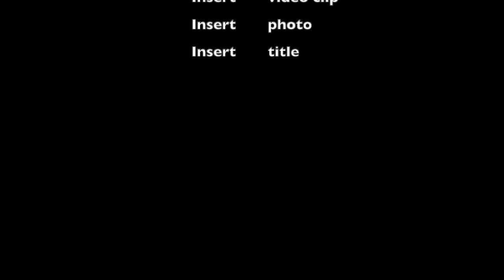sharing my favorite farm animal